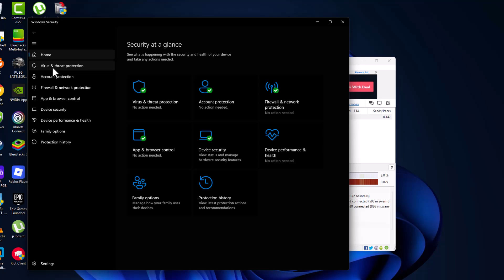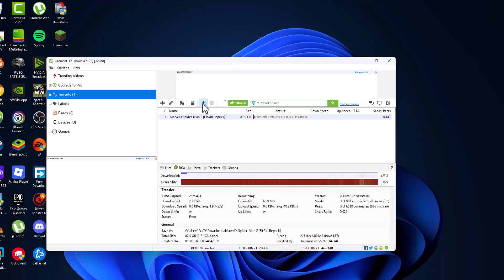How to Fix Torrent Error: Files Missing from Job Please Recheck (2025) | FitGirl Repack Game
Getting the error “Files Missing from Job — Please Recheck” while downloading or seeding a FitGirl Repack game in uTorrent (2025)? This common issue usually happens when files are accidentally moved, renamed, or deleted. In this video, I’ll show you the step-by-step fix to solve the problem and resume your FitGirl download without losing progress. Works 100% on Windows 10 and Windows 11. Easy, fast, and beginner-friendly!

00:00 Fix